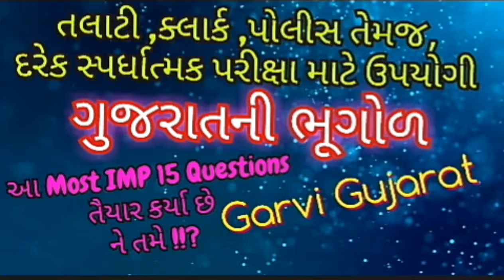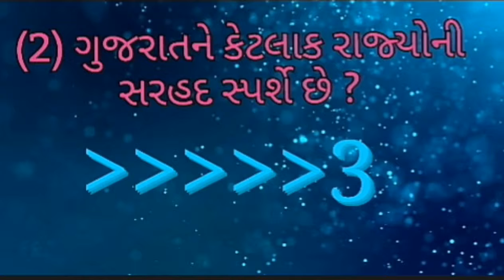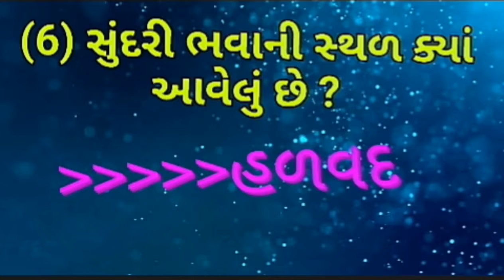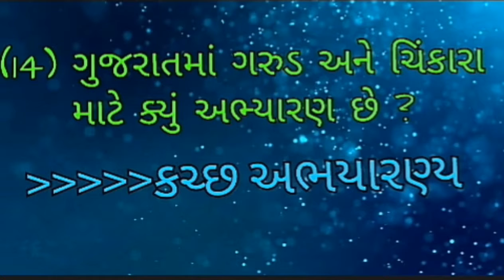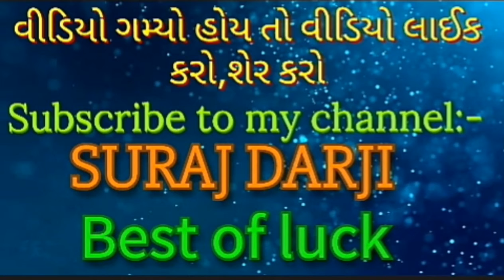Junior clerk,Talati Most IMP Questions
Hello friends,

Aa video ma aapde Talati,clerk, police & darek avi exams ma useful avi information aapel chhe.

Competitive exams ma puchhayel hoy Teva questions ni details ma aa video ma aapde vat karishu.

So enjoy this beautiful video.